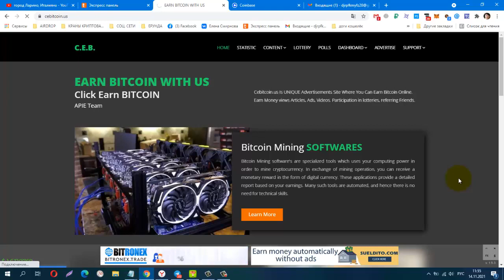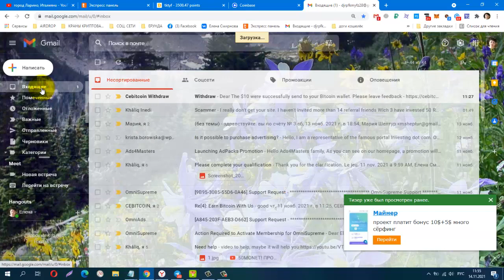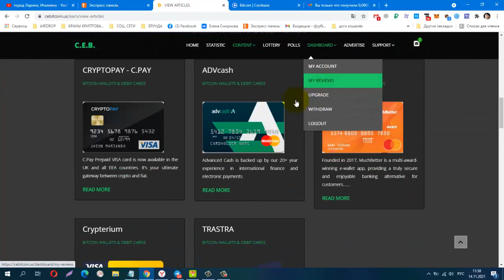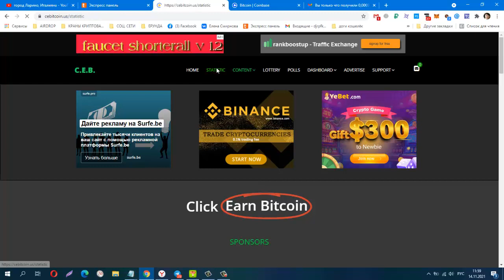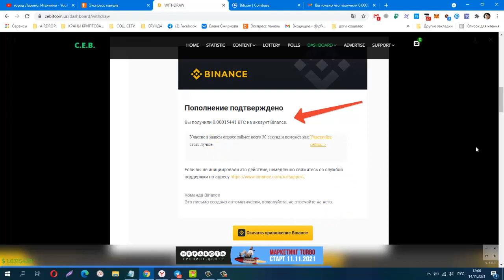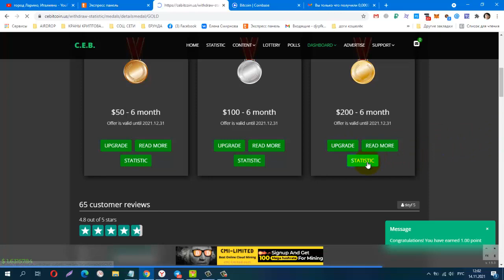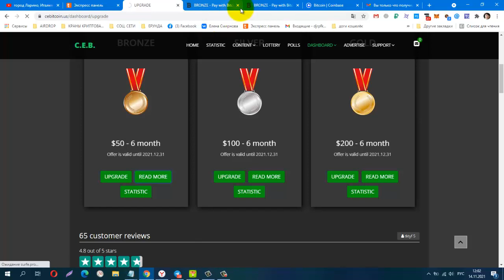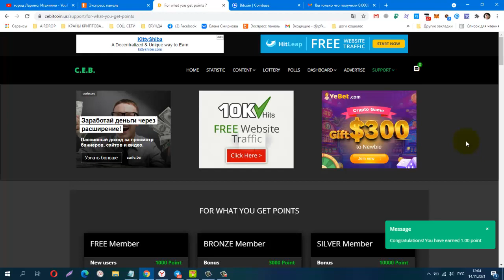БЕЗ ВЛОЖЕНИЙ! BUX CEB, МОЙ ТРЕТИЙ ВЫВОД!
БЕЗ ВЛОЖЕНИЙ! BUX CEB, МОЙ ТРЕТИЙ ВЫВОД! + 10$ = 31089 sat.
лёгкий заработок за выполнение простых действий.
1000 POINTS = $2
MINIMUM WITHDRAW - 5000 POINTS
Отличная Возможность Зарабатывать Биткоины Без Вложений!
Телеграмм канал, Заработок в Интернете
Материальная помощь
 Буду благодарна за любую помощь
payeer P34908762
Сбер банк
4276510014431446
КОШЕЛЁК payeer.
Perfect Money (Перфект Мани).